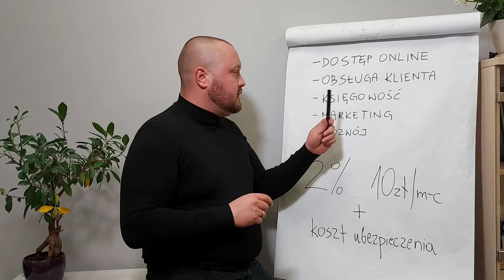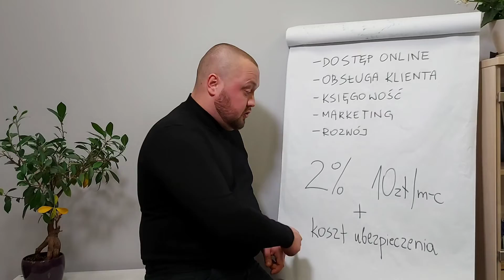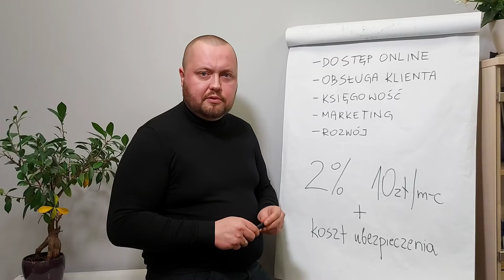Polisy inwestycyjne - oszustwo czy korzystna metoda inwestowania?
00:00 Gdzie inwestować?
01:28 Czym są te "polisolokaty"?
02:02 Jakie są zalety polis z UFK?
03:48 Dlaczego warto inwestować w fundusze inwestycyjne?
05:45 Dlaczego nie powinieneś zabierać się za to sam?
07:04 Jak działają polisy z UFK?
08:26 Wszystkie opłaty związane z tym rozwiązaniem
10:10 Dlaczego ludzie nie ufają polisom z UFK?
14:11 Ewolucja polis z UFK - co zostało ulepszone?
15:40 ZASUBSKRYBUJ PO WIĘCEJ :)